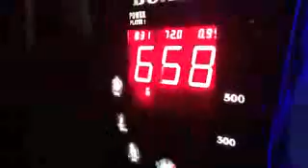August 17, 2020